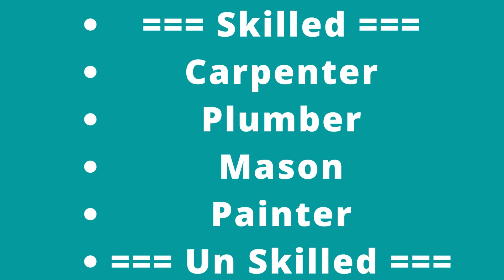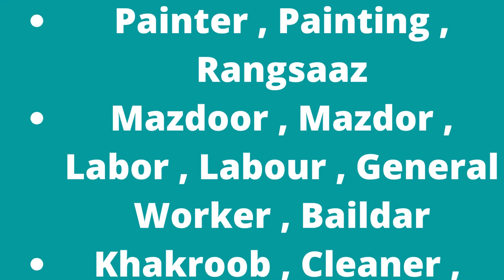New Jobs | Women University Multan Jobs June 2022 Walk in Interview Naib Qasid, Sweeper & Others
Women University Multan Jobs June 2022 Walk in Interview Naib Qasid, Sweeper & Others
New Jobs
Women University Multan Jobs June 2022 Walk in Interview Naib Qasid, Sweeper & Others Latest
20-Jun-2022 (Monday)  in  The News
Positions:
=== Skilled ===
Carpenter
Plumber
Mason
Painter
=== Un Skilled ===
Beldar
Sweeper
Naib Qasid
City / Location:
Jobs in Multan, Punjab'
Advertisement in Daily The News Newspaper on Monday 20-June-2022
Government of Punjab / Pakistan , Public Sector
Furniture Maker , Wood Worker , Tarkhan , Barhai , Carpenter
Plumber , Plumbing , Pipe Fitter
Mistri , Raj , Raaj , Plaster / Cement Works , Construction Workers , Mason
Office / Tea Boy , Chaprasi , Messenger , Peon , Office Attendant / Helper
Naib Qasid Jobs in Women University Multan June 2022 Punjab / Pakistan
Walk In Interview - Date / Time / Location / Date / Time / Address / Where / When
Middle / Matriculate / Matric - Pass
Painter , Painting , Rangsaaz
Mazdoor , Mazdor , Labor , Labour , General Worker , Baildar
Khakroob , Cleaner , Sanitary Worker
Sweeper Jobs in Women University Multan June 2022 Punjab / Pakistan
Application Procedure / Process , How to Apply , Last Date to Apply
IPL-6427